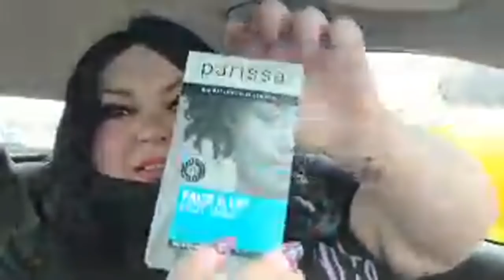REFLECTION OF CHANTAL CHE IDIOT'S GLASSES? | HASN’T SEEN A DENTIST IN 10 YEARS | HIGHLIGHTS